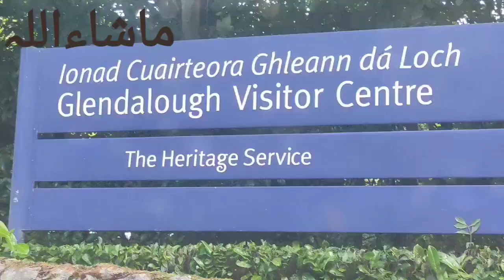Glendolough Lake tour with family || Beautiful weather || Ireland || Kitchen Corner &Vlogs,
beautiful views,
beautiful weather,